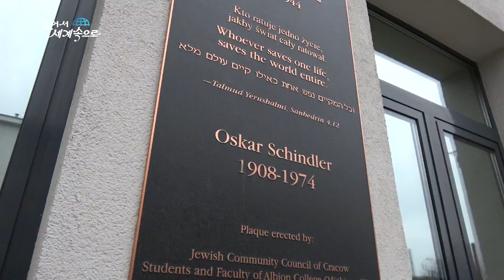【K】Poland Travel-Krakow[폴란드 여행-크라쿠프]오스카 쉰들러 공장/Oskar Schindler's Enamel Factory/List/Filming Site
[한국어 정보]
크라쿠프를 유유히 흐르는 강의 동쪽 유대인들의 구역이다. 2차 대전 전까지 많은 유대인들이 살았지만 이젠 그 흔적만이 남았다. 그리고 특별한 건물 하나, 바로 오스카 쉰들러의 공장이다. 학살위기에 처한 수많은 유대인들이 그의 용기로 새 생명을 얻었다. 그가 유대인들과 함께 갔을 거리, 그곳에서 그의 이야기는 다시 영화로 되살아났다. 그리고 그는 영원히 사람들의 가슴속에 남았다.

It is the area of the Jewish people east of the river flowing through Kraków. Many Jews lived until World War II, but now there are only traces left. And one special building, the factory of Oscar Schindler. Numerous Jews who were in the midst of the massacre took new life with his courage. When he went with the Jews, his story revived back to the film. And he remained in people's hearts forever.

[Poland: Google Translator]
To obszar ludu żydowskiego na wschód od rzeki przepływa przez Kraków. Wielu Żydów żyło do II wojny światowej, ale teraz pozostały tylko ślady. I jeden specjalny budynek, fabryka Oskara Schindlera. Liczni Żydzi, którzy znaleźli się w środku masakry, odważnie wzięli nowe życie. Kiedy poszedł z Żydami, jego historia wróciła do filmu. I pozostał w ludzkich sercach na zawsze.

[Information]
■클립명: 유럽119-폴란드04-06 오스카 쉰들러 공장
■여행, 촬영, 편집, 원고: 신주호 PD (travel, filming, editing, writing: KBS TV Producer)
■촬영일자: 2018년 12월December

[Keywords]
공장/작업장,factory,촬영지,filming site,사람,man,유럽Europe폴란드PolandPolska Republic of Poland신주호201812월마우폴스키에MalopolskieWojewództwo małopolskieLesser PolandDecember걸어서 세계속으로